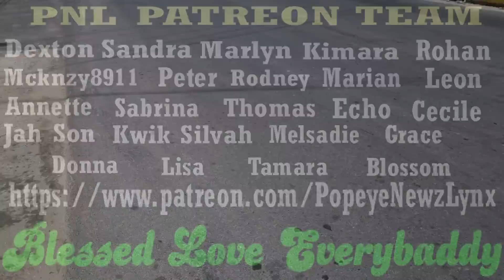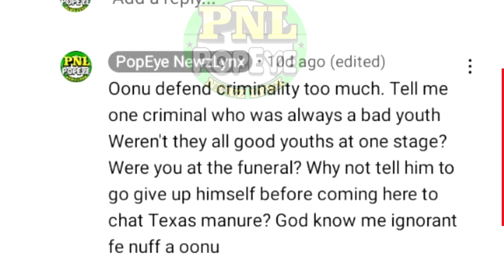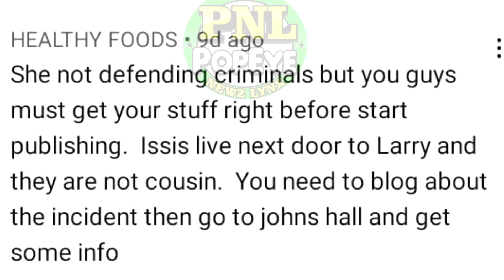Why Was Mr. Lismore Williams, 78 KlLLED? + BURCH Held & LARRY Wanted For Funeral Double MvRdA + More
Obrian Hunter, age 22 aka BURCH charged for the demise of Semiu Shaw aka ISIS & Tevoy Cummings, Lorenzo LARRY Walters is wanted + Richkov James age 28 is charged for a serious offence + Omar Stephenson aka Weed Ants is charged for this